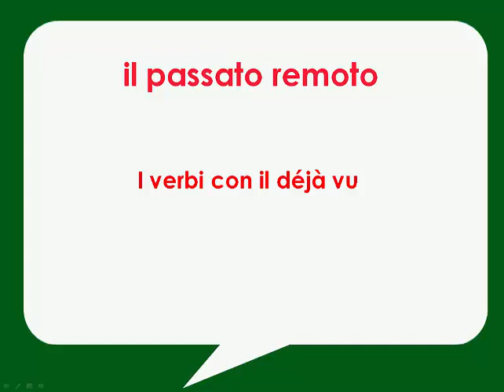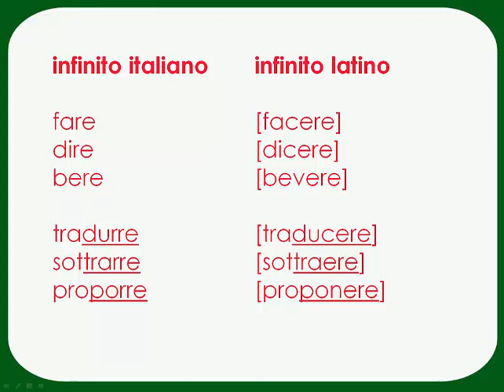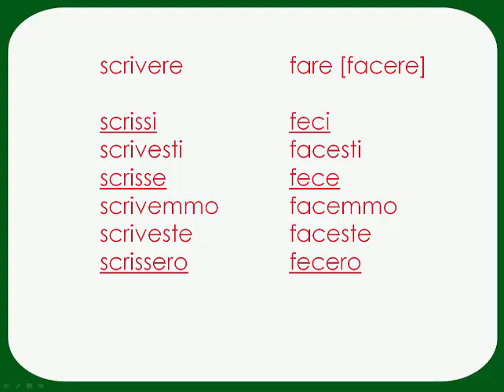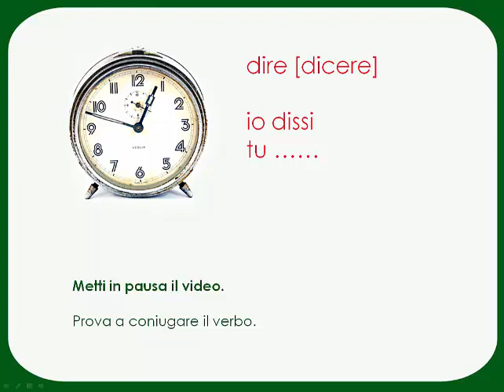pasato remoto: i verbi con l'infinito latino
passato remoto